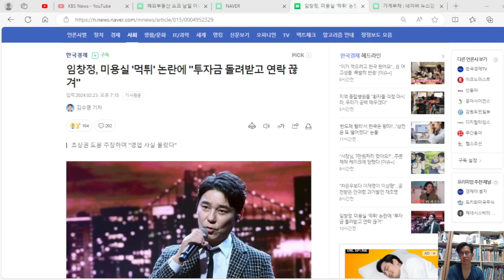잊을만 하면 또 나온다. 계속 되는 논란에, 어이가 없다. 이번에는 미용실 먹튀 논란..